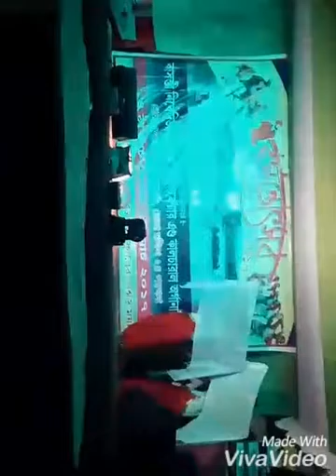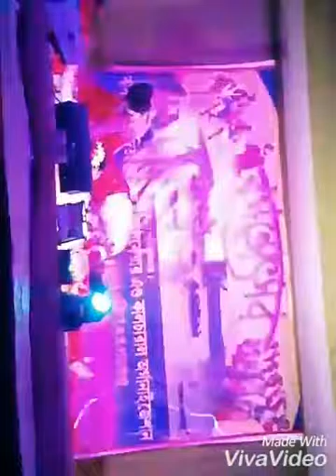Saon gagane ghor ghanaghata-Basantautsab 2017 basanti , South 24 parganas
Organised by Nivedita we fare and cultural organisation, Basanti Chowmatha